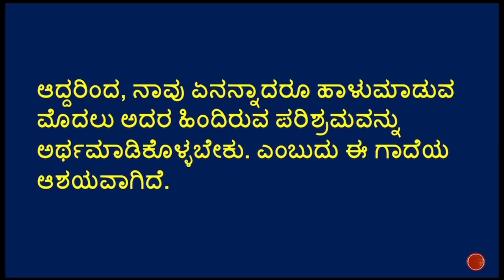ಚಿಂತೆಯೇ ಮುಪ್ಪು; ಸಂತೋಷವೇ ಯೌವ್ವನ ಮತ್ತು ಕುಂಬಾರನಿಗೆ ವರುಷ; ದೊಣ್ಣೆಗೆ ನಿಮಿಷ ಗಾದೆಗಳ ವಿವರಣೆ